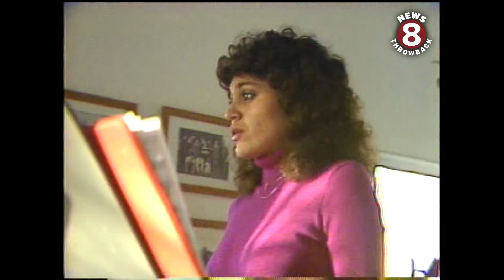Miss San Diego pageant 1981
January 1981

Larry Himmel profiles one of the contestants.